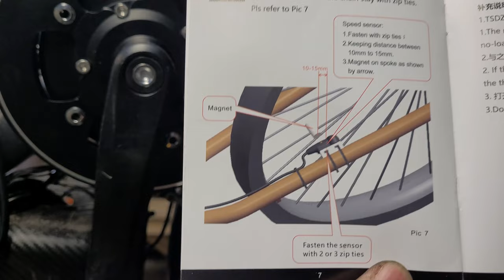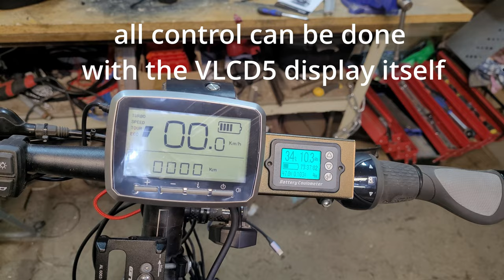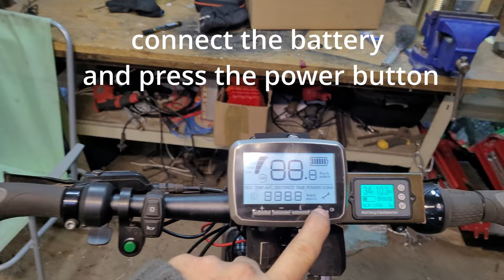TSDZ2 - SET FROM CHINA & BIKE ASSEMBLY - TONGSHENG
I am going to show you today how the Tongsheng TSDZ2 central motor assembly works on a bicycle

BTC - 398DCDHF4qyyeRikrz4neCZTT4e25kFSNK